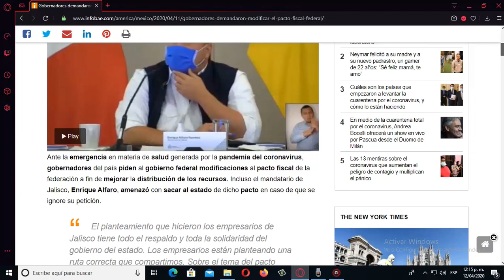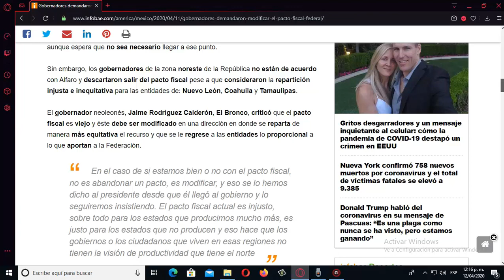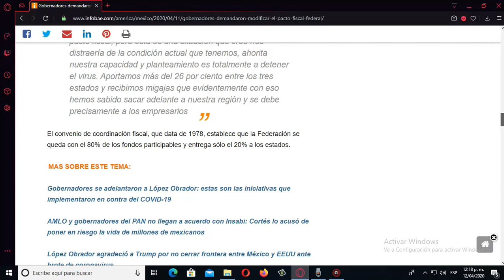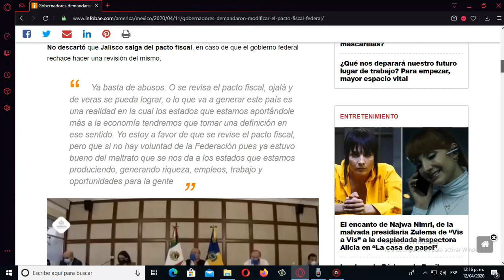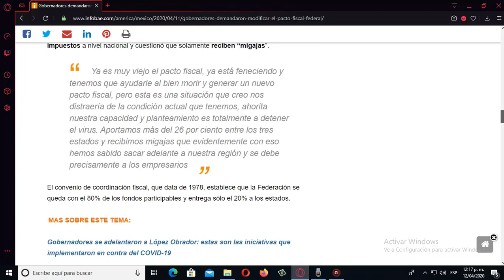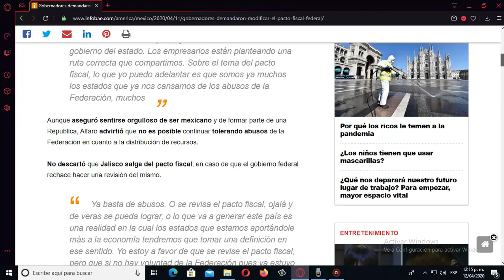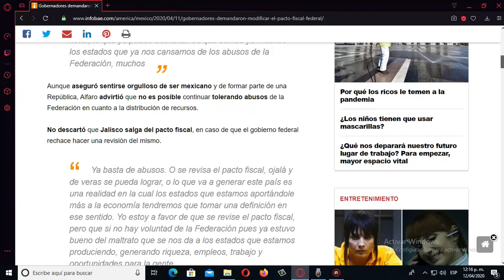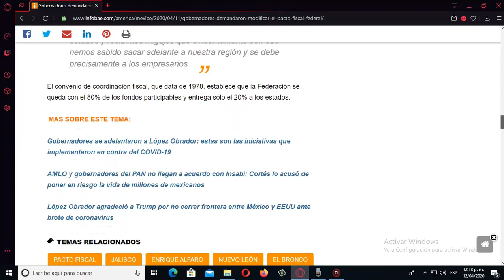Gobernadores quieren salir del pacto fiscal para darle el dinero a los empresarios|Roban a pobres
Alfaro y otros gobernadores quieren salir del pacto fiscal para darle el dinero a sus amigos empresarios esto no es posible, prefieren salvar a ricos y dejar a mas mexicanos en la pobreza con tal de salvar su ambición que basura de gobernadores ayudemos a amlo y a los mexicanos compartiendo.